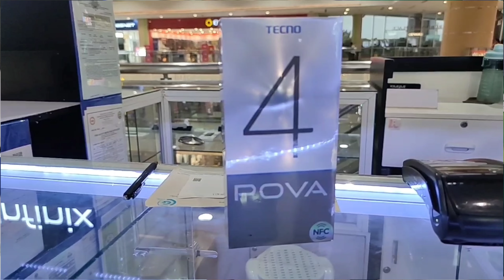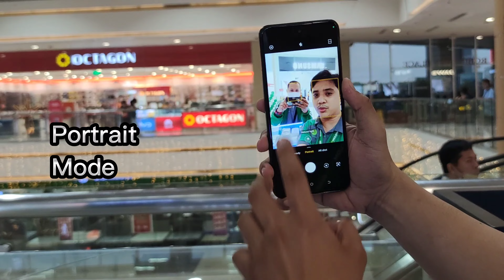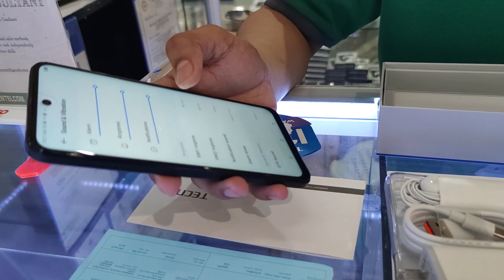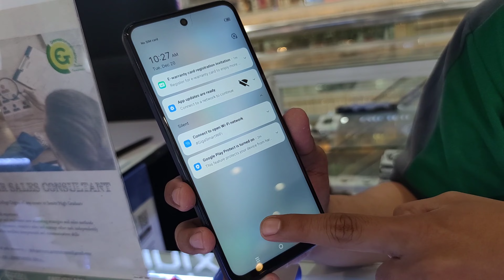Tecno Pova 4 Ang Mura Lang ! Sulit nga ba talaga kahit sa Gaming ? Jayson Peralta Tech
Mag unboxing tayo  mga lods ng tecno pova 4 na nabili ko sa infinix kiosk sa robinson gen trias cavite . sulit nga ba talaga kahit ang mura lang nya? ang chipset nga pala nito ay Mediatek Helio G99 , na may 6.82 " LCD Display at may 90Hz refresh rate. ang camera nya sa likod ay may 50MP at sa harap naman ay 8MP. malaki parin ang kanyang battery na may 6000mAh at 18 watts ang charger nya.

Maraming maraming salamat po sa supporta !

-All the information i've  shown, such as images, specs, and price might not be 100% accurate.
-Prices and stock availability are always changing. Still it would be better to check for its respective stores to ensure that you have the most up to date information.

tecno pova 4 pro pubg test,